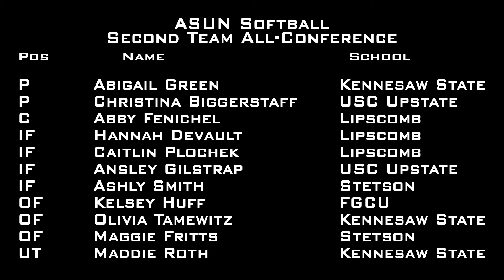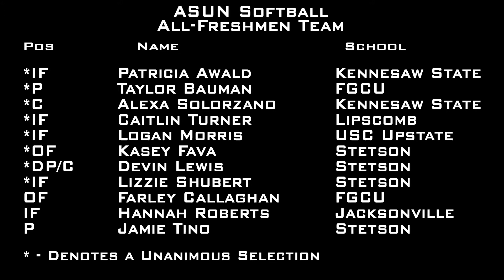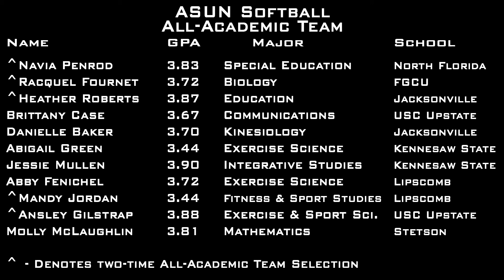2018 @ASUNSoftball All-Conference Awards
Take a look at the 2018 @ASUNSoftball All-Conference Awards